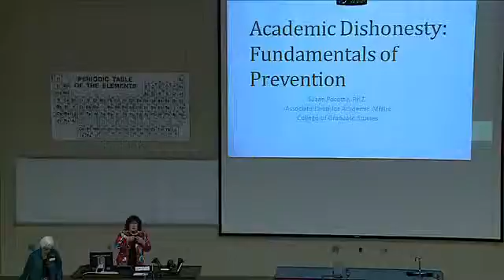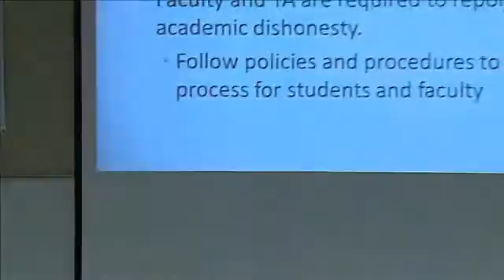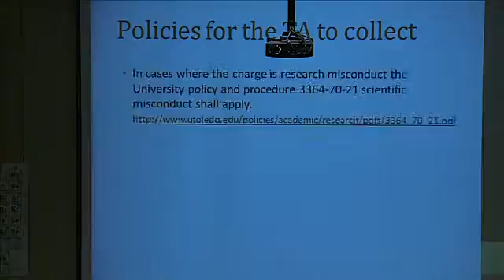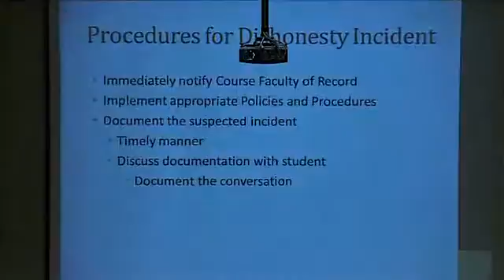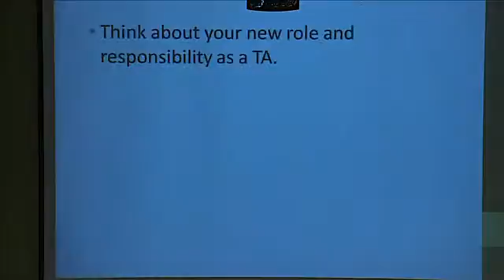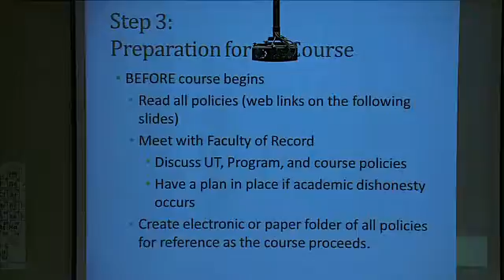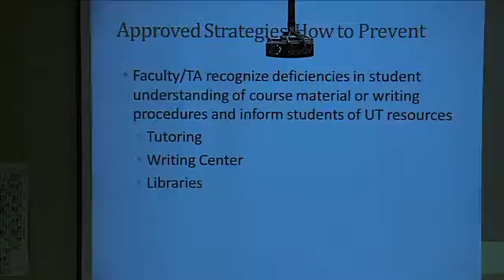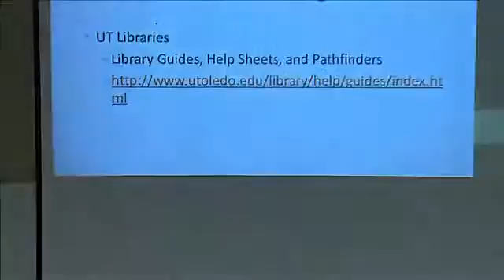8 TA AcademicDishonesty